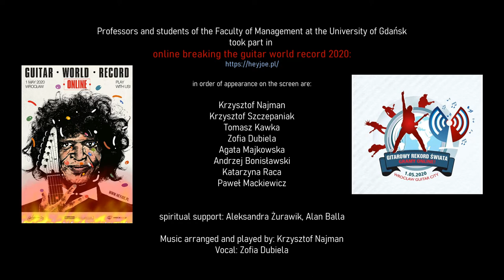HEY JOE - Breaking The Guitar World Record 2020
Professors and students of the Faculty of Management at the University of Gdańsk
took part in online breaking  the guitar world record 2020.

In order of appearance on the screen are:

Krzysztof Najman (music arranged, played, recorded)
Krzysztof Szczepaniak,
Tomasz Kawka,
Zofia Dubiela (vocal),
Agata Majkowska,
Andrzej Bonisławski,
Katarzyna Raca,
Paweł Mackiewicz.